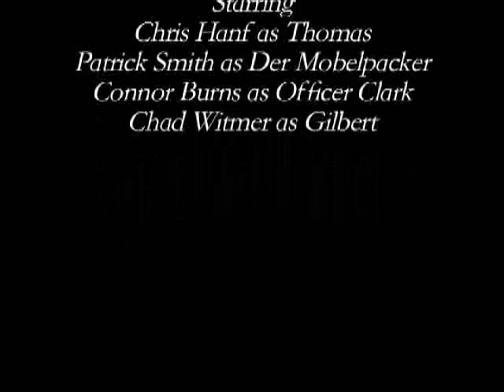Plastique-A Film By Connor Burns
Two partners in crime learn the plastic market is a dangerous one.